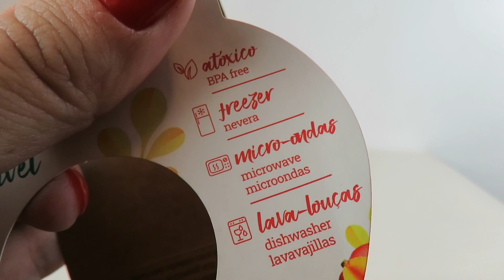Dicas de organização para a sua cozinha!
Quer aprender a deixar sua cozinha mais organizada? A lojasmel junto com a Kalinka Carvalho te ensina o segredo da organização.